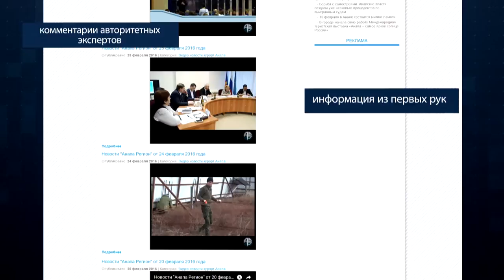Информационный портал anaparegion.ru - 15 лет вместе!